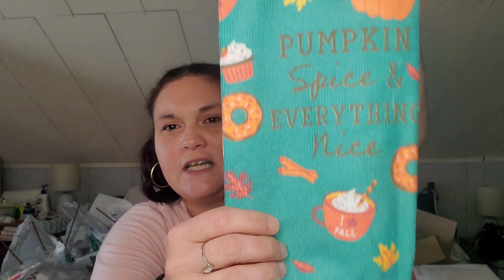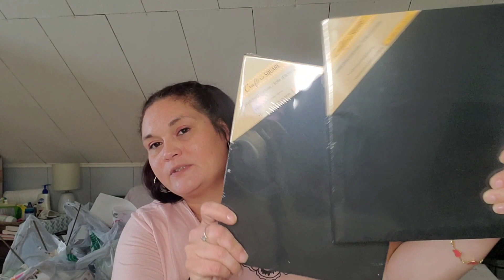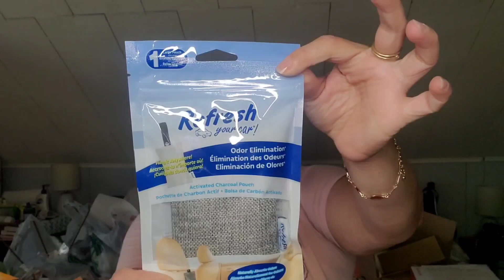Happy Monday 😊 It's time for a dollar tree Haul y'all 🌳 😀 🤯😱🛒🍂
Welcome to Kristal's Beautiful Chaos 😍

Here we focus on shopping hauls, crafts, Diy's, recipes, and more.